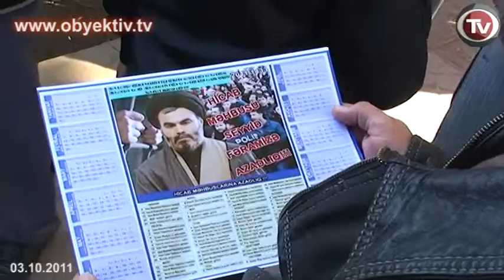ISLAMISTS' LAWYERS DEMAND ACQUITTAL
Today, the Court of Grave Crimes continued the trial of Azerbaijan Islamic Party head Movsum Samadov and 6 other  party activists. The lawyers made a defense speech in the trial.

AIP head Movsum Samadov said that public prosecutors have yet to show any evidence against him or his co-defendants. His lawyer, Anar Gasimli added that "During the court investigation, the evidence was based solely on Samadov's speech in the AIP General Assembly meeting."

Gasimli continued that the conflicing testimonies of the witnesses, failure to show the source of the ammunition found in the homes of the activists, indicated that the case was a political order. At the end of his speech, he asked the court to give a fair evaluation of the case and free his defendants.

Lawyers of other defendants also spoke and demanded acquittal for their clients. The trial will continue on October 12 with  the final statements  of the defendants.

To note, in an earlier hearing, the public prosecutor wanted 12 yeas in prison for AIP head Movsum Samadov, his deputy Vagif Abdullayev, AIP Astara office head Ruhulla Akhundzadeh and party member Faramaz Abbasov, and 11 years for Dayanat Samadov and Firdovsi Mammadrzayev. The prosecutor also asked for 10 years in jail and 9 months conditional arrest for Zulfugar Mikayilzadeh.